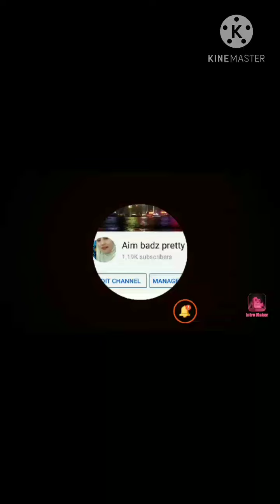Mindanao cotabato city probisyana ganito kame taga Mindanao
Thnak you so much for watching my video love you* and God bless you always